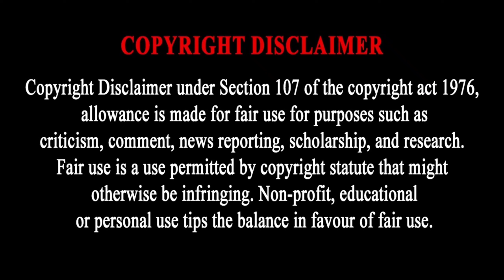PONGAL SPECIAL MOVIES IN TV CHANNELS | SUN TV | VIJAY TV | COLORS TAMIL | ZEE TAMIL | KALAIGNAR TV